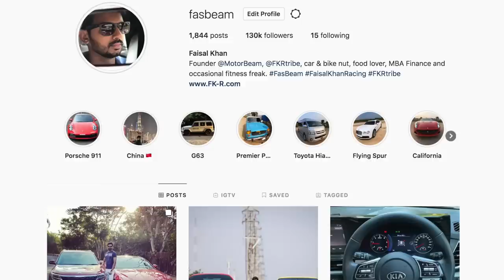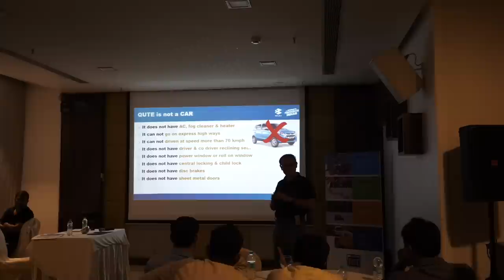It Has 4 Wheels But Is Not A Car!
I go to drive a quadricycle.

Follow FasBeam On